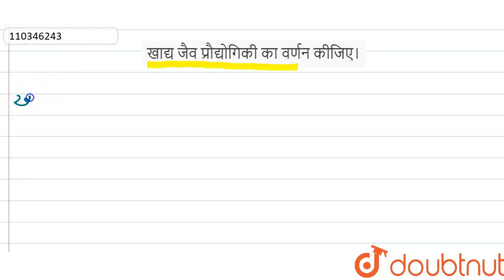खाद्य जैव प्रौद्योगिकी का वर्णन कीजिए। | 12 | खाद्य उत्पादन में सुधार की कार्यनीति | BIOLOGY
खाद्य जैव प्रौद्योगिकी का वर्णन कीजिए।
Class: 12
Subject: BIOLOGY
Chapter: खाद्य उत्पादन में सुधार की कार्यनीति
Board:UP Board

👉 Have Any Query? Ask Us.